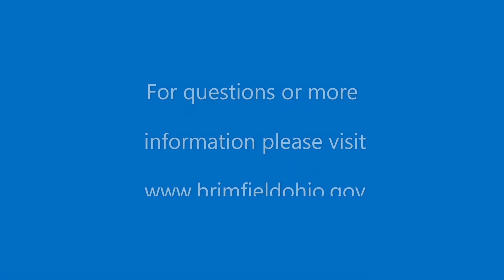February 12th 2020 Brimfield Township Public Trustee Meeting